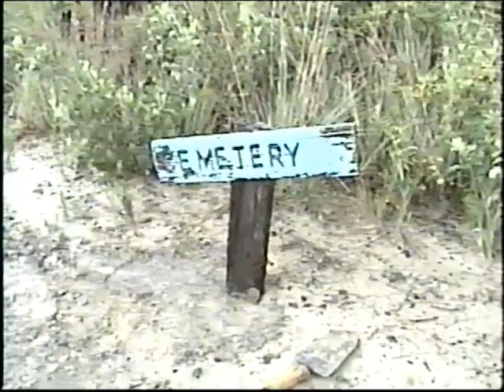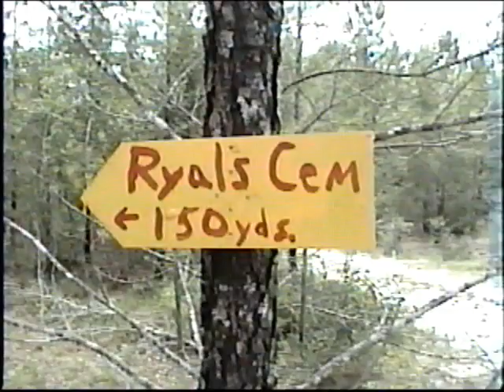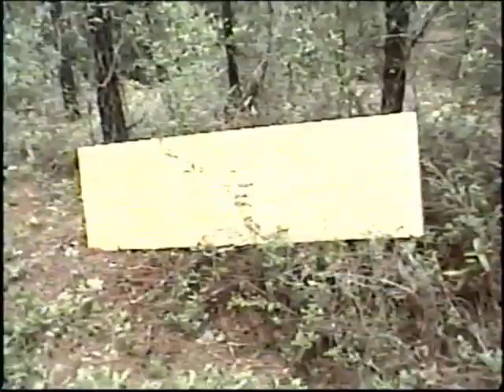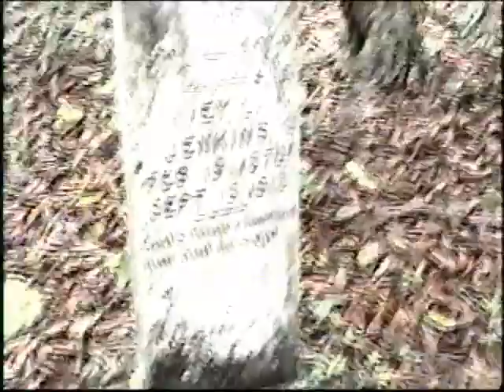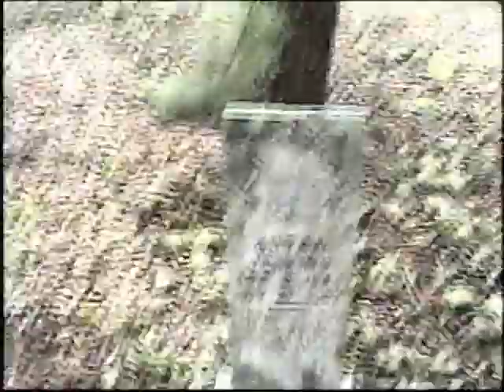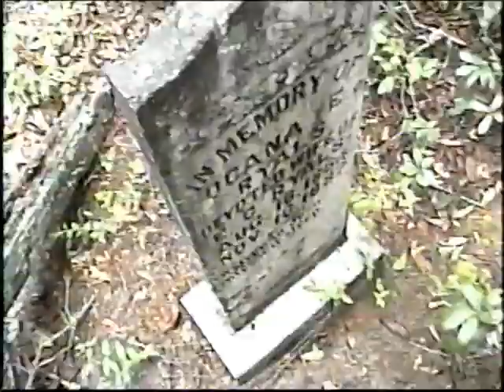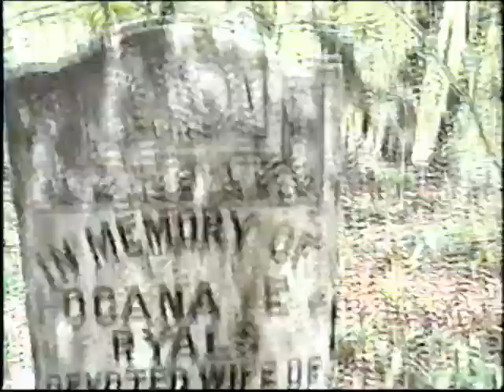Turn Off Road-King Road to Ryals Cemetery, Long County, GA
This much shorter video depicts the last leg for locating the Ryals Cemetery, Long County, GA.  This is what should be used as a quick video reference for the purpose of finding the cemetery from King Road.  This video was shot in 2002.  It is likely that landmarks placed have been removed, lost, or misplaced.  The videographer, Robert B Ryals, did his best to document the approximate location.  A set of detailed text and images leading to the cemetery was created in 2020 using "best guesses" of the longer version of this video and overhead Google maps to "best guess" the approximate locations.  The exact location of the cemetery needs to be confirmed and GPS coordinates taken.  It is believed that the starting point is at Google map coordinates: King Rd
Ludowici, GA 31316
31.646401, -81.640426